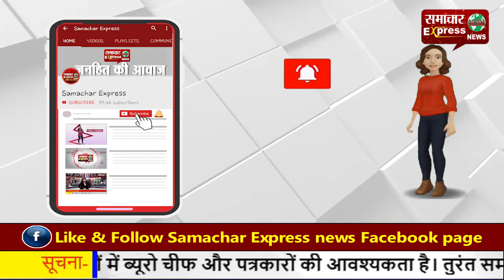पुलिस का दावा- श्रीनगर में मारे गए तीन आतंकी, परिवार बोला इनका आतंक से कोई वास्ता नहीं